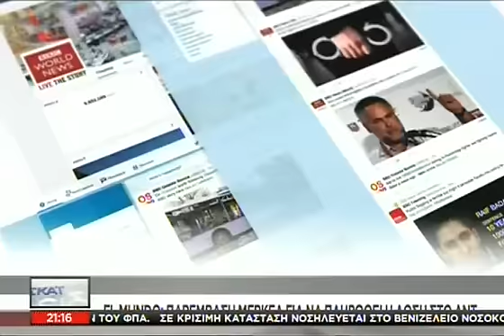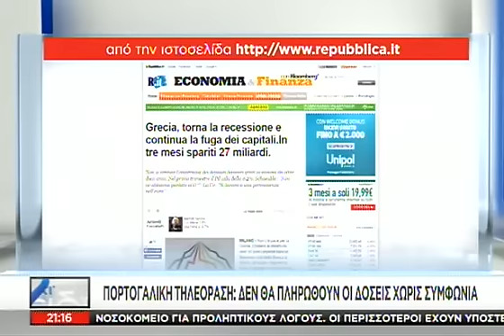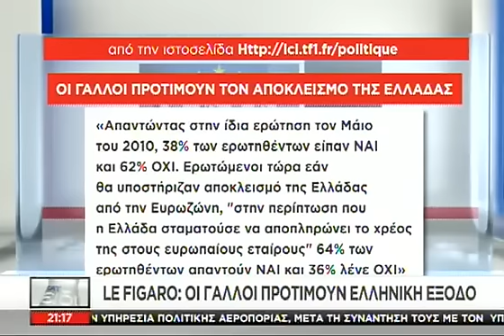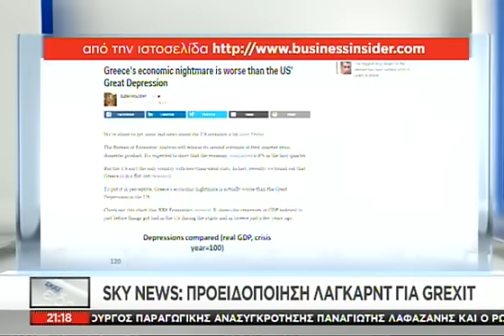Πρώτο θέμα η Ελλάδα στα διεθνή ΜΜΕ - 29/05/2015